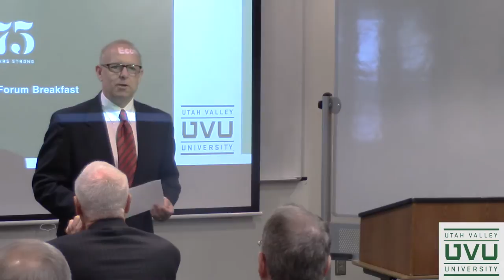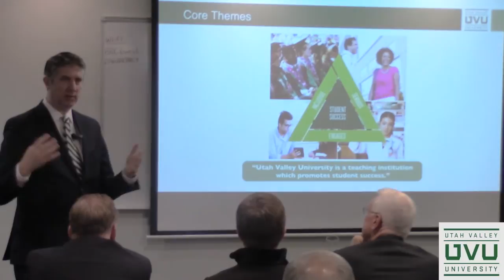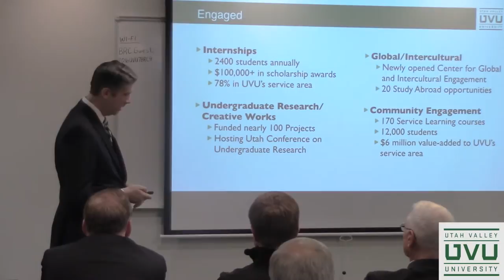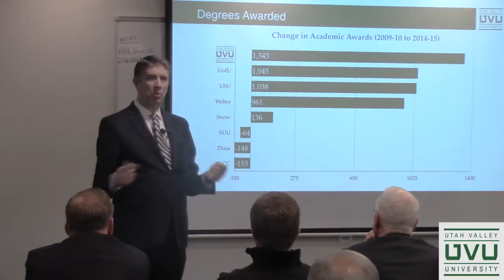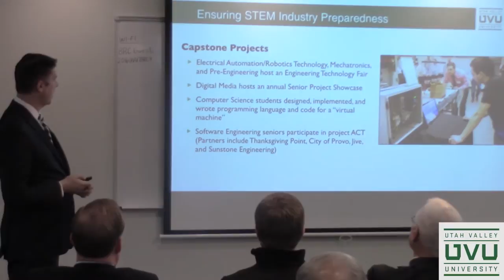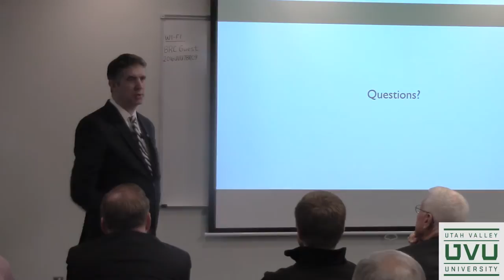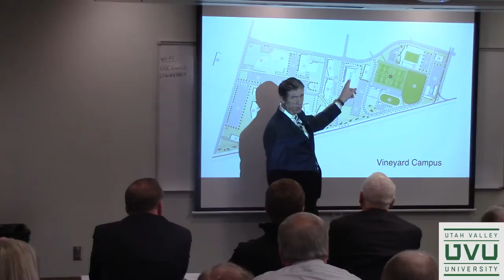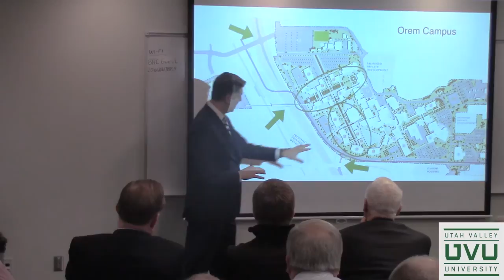Pres Matthew Holland at UVU Business Resource Center December 8, 2016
President Matthew Holland speaks of UVU's impact on economic development in the community and the future growth of UVU.